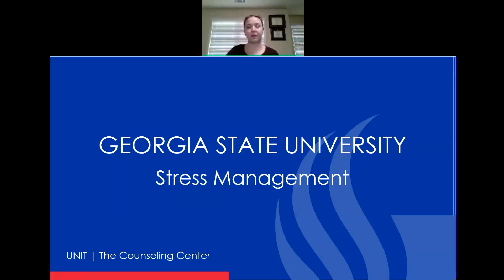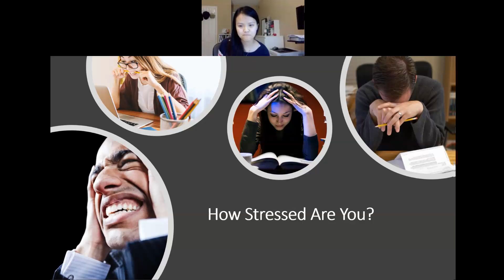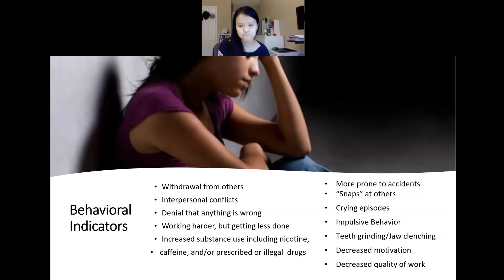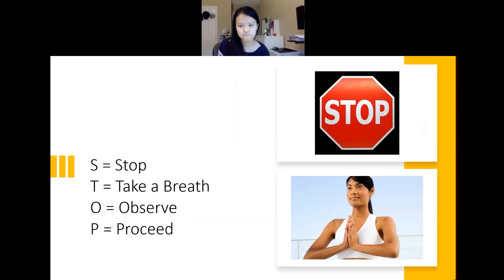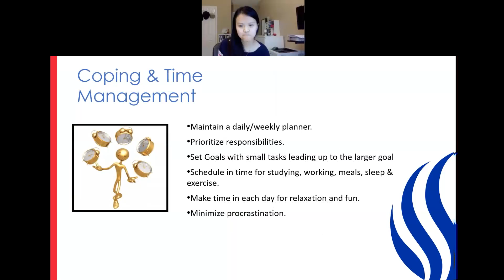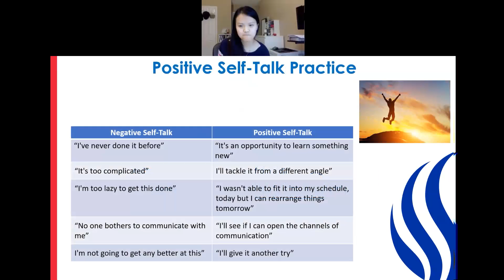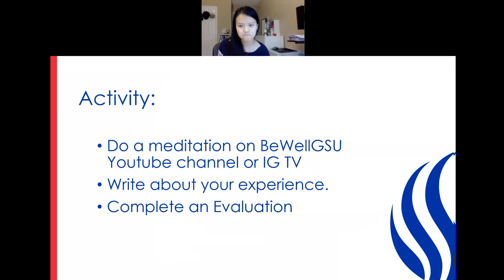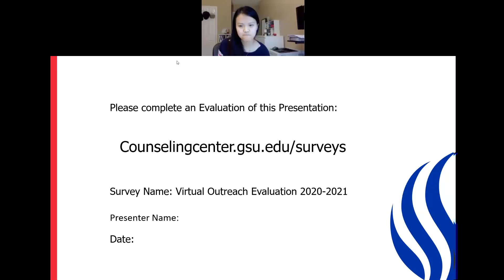Stress Management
Doctoral intern Heather Cygan shared a presentation on stress management for the RCB PhD Fellows